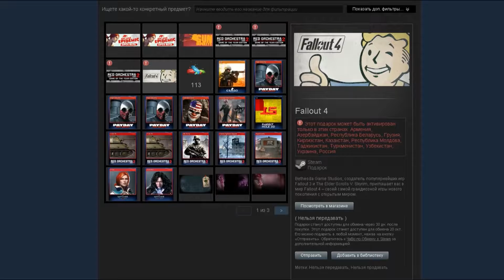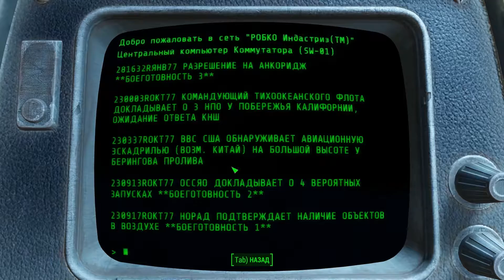Fallout 4 Part 22: Работа агента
Я надеюсь вам понравится, а даже если нет я уверен вам понравится что-нибуть из списка.
P.S. Аннотации кликабельные и  открываются в новых вкладках.
 Фонд помощи пандам, тюленям, бездомным кошкам, собакам,  Амурским тиграм, куницам, сусликам, выдрам и т.д.
 WebMoney:
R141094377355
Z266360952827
 Яндекс:
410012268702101